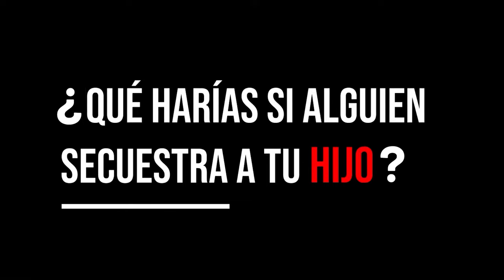RODOLFO RODRÍGUEZ EL GOLERO CAMPEÓN DE AMÉRICA Y DEL MUNDO | AA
Eduardo Gutiérrez presenta una entrevista con el histórico golero Rodolfo Rodríguez quien hablo de todo Nacional la selección el Mundialito y más

RODOLFO RODRÍGUEZ EL GOLERO CAMPEÓN DE AMÉRICA Y DEL MUNDO